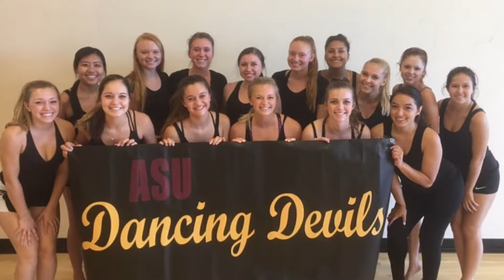Introducing the 2016-2017 ASU Dancing Devils